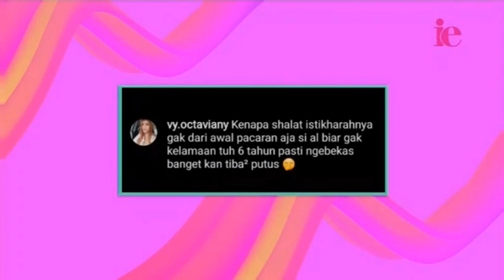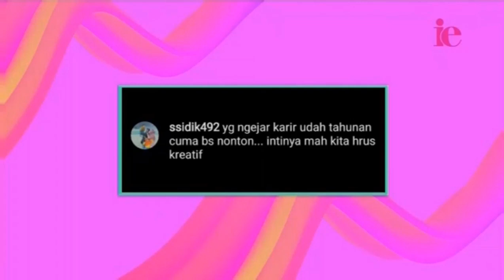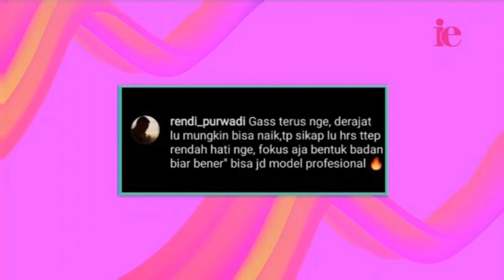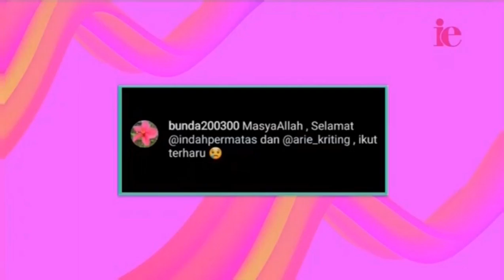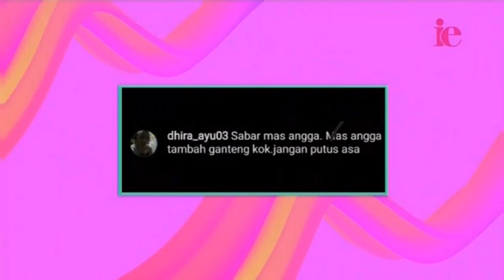Celebrity & Netizen (9 September 2022)